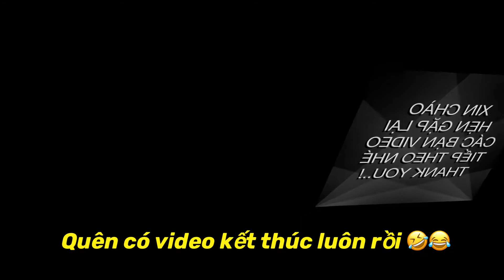Người Việt Ở Hàn Quốc- Ăn Cháo Lòng Đón Mùa Thu | Như ý-Family Hàn Việt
여려분 안녕하세요...NHU Y FAMILY | Mukbang 채널입니다
Hôm nay gia đình NHƯ Ý mời các cô chú ace thưởng thức cháo lòng xa quê rất ngon tuyệt Vời lắm luôn ạ..!
Hãy like(좋아) chia sẽ và subscribe(구둑) để đón xem video mới của gia đình mình nhe.xin cảm ơn đại gia đình đã theo dõi và xem video.THANK YOU ...감사합니다..! SA RANG HE YO